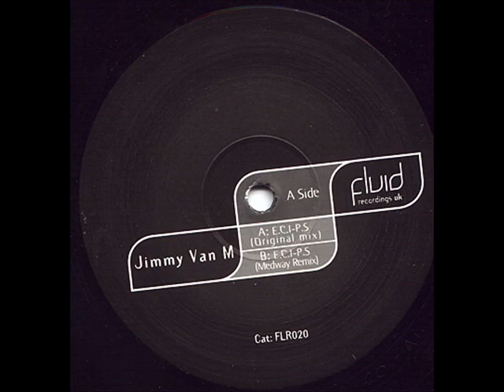Jimmy Van M - E.C.I - P.S (Medway Remix)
Jimmy Van M - E.C.I - P.S

Label: Fluid Recordings
Catalog#: FLR 020
Format: Vinyl, 12"
Country: UK
Released: 2000
Genre: Electronic
Style: Progressive House, Progressive Trance